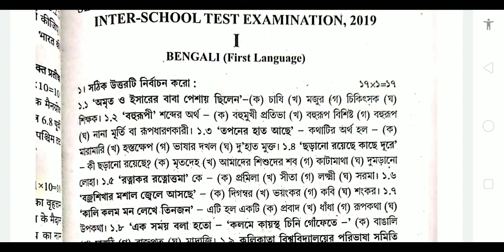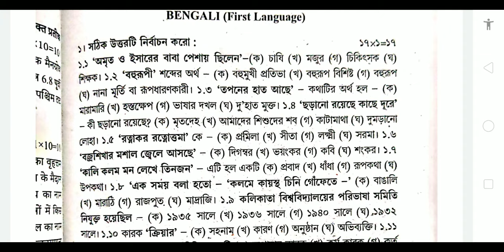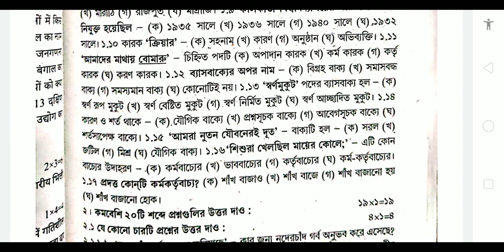WEST BENGAL BOARD A.B.T.A TEST PAPER SOLVE 2019-2020/CLASS 10 BENGALI TEST PAPER SOLVE/CLASS X//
WEST BENGAL BOARD A.B.T.A TEST PAPER SOLVE 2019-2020/CLASS 10 BENGALI TEST PAPER SOLVE/CLASS X//IT'S VERY USEFUL FOR CLASS 10 STUDENTS/WEST BENGAL BOARD OF SECONDARY EDUCATION/TERGET 2020//মাধ্যমিক টেস্ট পেপার সমাধান 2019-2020//